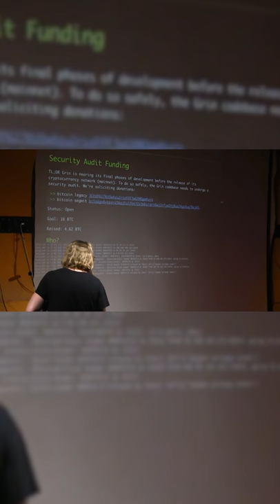해리포터 코인에 투자한다고?!?! 밈블윔블 역사 | 암호거북 1화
💡밈블윔블의 짧은 역사 블로그

💡Tom Elvis Jedusor 오리지널 MIMBLEWIMBLE 텍스트 파일

💡BEAM : Korea [BEAM 한국 공식] 텔레그램